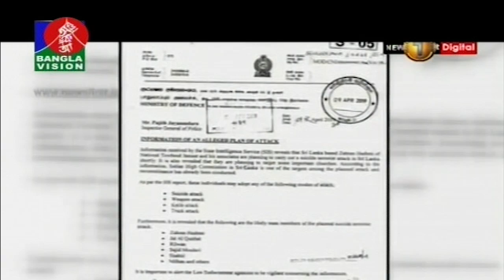বেলা ১২ টার বাংলাভিশন সংবাদ | Bangla News | 24_April_2019 | 12:00 PM | BanglaVision News